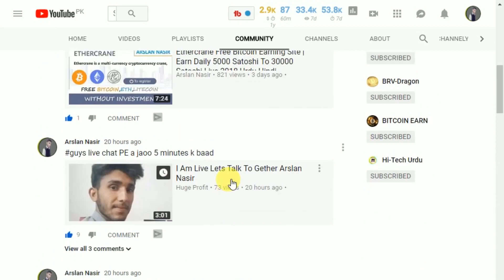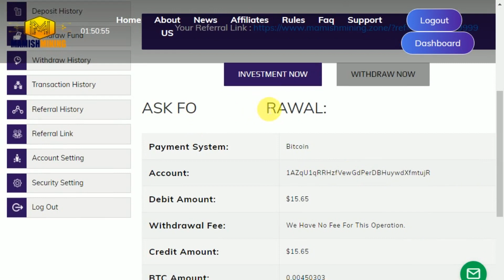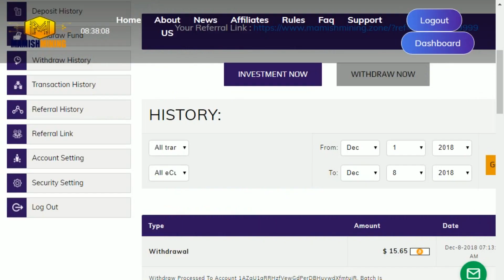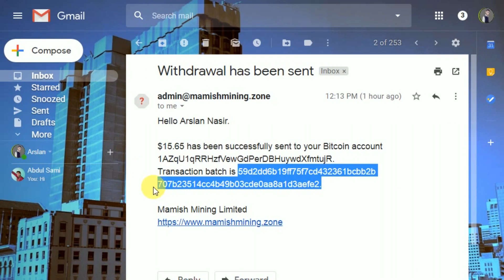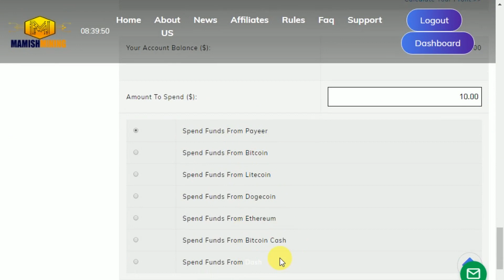MAMISHMINING.ZONE Free Bitcoin Earning Site Live Withdrawal Payment Proof 2018 in Urdu Hindi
Hi everyone Today i Tell u About Free Bitcoin Earning Site mamishmining bitcoin mining free #2018 Live Payment Proof Hope u like it

We would like to remind all our members about the partnership opportunity. It is a great way to earn substantial income! You can find this link in your account area and provide it to potential clients, so that they can use it to enter the website. All the users invited by you personally will become your referrals. The more your referrals invest, the more you earn.
Share Your video and Win 100 USD For YouTube Video and Deposit and Get Daily 2 USD Bonus.
Mamish Mining Limited a company which is a developer and producer of ASIC Bitcoin miners. The company has been studying and mining this cryptocurrency for many years. Not so long ago we have developed a new-generation Bitcoin miner, which exponentially outweighs its competitiors based on the equipment price and power ratio.

Mamish Mining has power ratings of 50 TH/s, while the price doesn't exceed the value of standard miners. This allows us to be the world leaders and opens the way for further development and market expansion.

Mamish Mining is here to bring cryptocurrency mining to the investment world. We believe bitcoin has a long and significant role in the new monetary system that is forming. Our goal is to raise capital and scale our mining business; we are currently in operation and already delivering returns to our investors. With Mamish Mining , investors become our partners and share in the realization of profits, while assuring themselves a stable and passive income. Because of our efficiencies, we are able to operate on lower costs and thereby pass those savings on to our investors.

We guarantee the technical serviceability and continuous work of equipment which you purchase from us. Stop investing in suspicious companies which shut down every day more often! Invest in Mamish Mining  Mamish Mining company is a reliable and safe investment in the best mining equipment.
Contest every week for YouTube bloggers.
Share your video on your YouTube channel or on social about MamishMining project , send your video link to . After checking your video our team will add 100 usd to your acount withdrawal balance and will contact to you via email within 1-6 business days. Also you can get extra 10 usd bonuses for each shared video about deposit and withdraw proof about MamishMining project.
Please read the following rules carefully before signing in.

You agree to be of legal age in your country to partake in this program, and in all the cases your minimal age must be 18 years.

Mamish Mining Limited is not available to the general public and is opened only to the qualified members of Mamish Mining Limited, the use of this site is restricted to our members and to individuals personally invited by them. Every deposit is considered to be a private transaction between the Mamish Mining Limited and its Member.
What is mamishmining.zone, and what are the activities of the company?
mamishmining.zone is a prominent representative of the international computer technologies market, Bitcoin encryption algorithms and mining, it is a developer of hardware and offers safe investments in this area.
Will i receive everyday 2 usd cash bonus promised by MamishMining Limited?
Yes, for that you have to sign up and make your first deposit from external wallet.
Do I need to have own deposit to receive referral commissions?
No, own deposit is not mandatory.